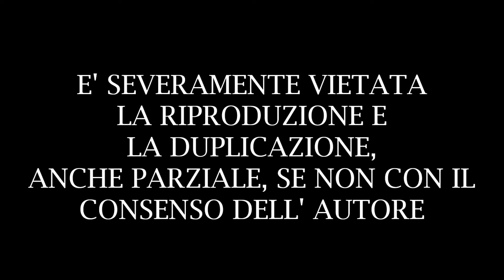FESTA SANTI MEDICI COSMA E DAMIANO ( CARINI 2024 )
Festeggiamenti in onore dei Santi Medici Cosma e Damiano svoltisi a Carini ( PA ) il 13/10/2024.
Spettacolo Pirotecnico Ditta "La Rosa International Fireworks" di Lorenzo La Rosa da Bagheria ( PA ).
Servizio Bandistico : Corpo Bandistico Cittadino "Vincenzo Bellini" e Tamburi di Aspra ( PA ).
Riprese Video a cura di Marco Di Fina.